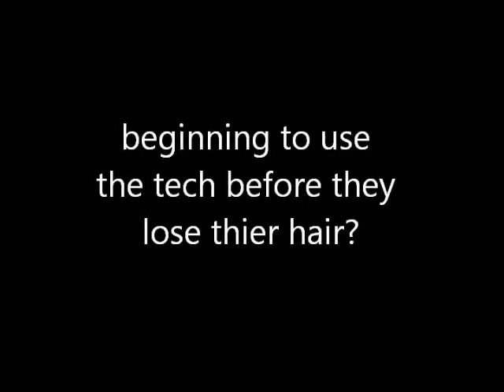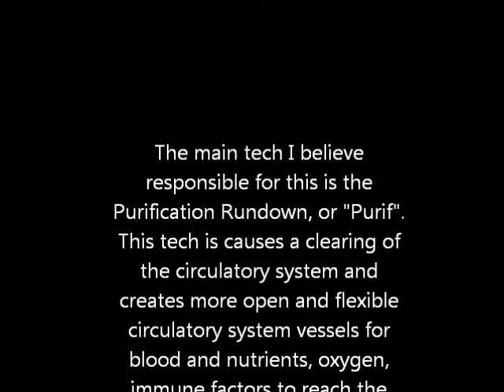Why Scientologists - Full Heads of Hair?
This video is a result of a curiosity of a an observation of a pattern. It seems that most scientologist that began using Scientology tech before experiencing hair loss, and continued to use it, seemed to retain a full head of hair throughout life. And I began to wonder why? What is it that is causing this. I have been studying the possibilities. And some of the most striking are the purification rundown, in it's ability to clear out plaque and other debri from the circulatory system. The causing of more flexible and open vessels of the circulatory system, in particular the capillaries that serve the cells of the scalp and hair on the scalp. It may also help in clearing the lymphatic system of debris, and wast material. And it may help cause more oxygenated blood to reach the cells, and bringing adequate supplies of nutrients to the cells. Also, it may assist in creating an adequate pathway for immune system cells to reach all the cells, in cases of injury, infection, etc.

scientology purif purification niacin vitamins sauna dry heat infrared sweat sweating tread mill swim run exercise cardio cardiovascular health science narconon stress drug drugs psychology psychiatry psychosis mental mind brain disease therapy marajuana cocaine speed heroin amphetamines audit auditing joey travolta john david miscavige tom cruise al jarreau chick corea danny masterson jason beghe jeff conway kendrick moxon kurt weiland larry anderson mark headley michael d roberts mike rinder noah lottick sky dayton stephen boyd tom constanten tomy davis william  bill benites